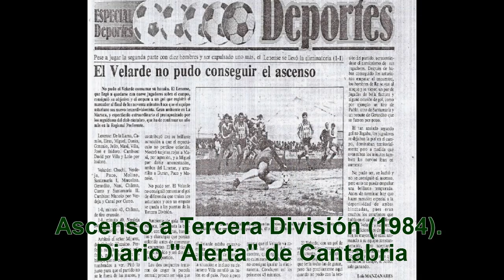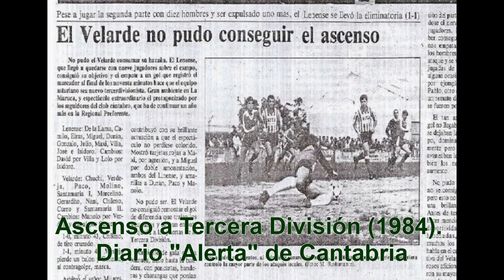L.L. TV Sociedad Deportiva Lenense, 60 años de historia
Vídeo de cuatro minutos, realizado por Juan Santos, de L.lena T.V. y con voz en off de Heri Frade, de la Cadena COPE, en el que resumían los 60 años de historia del club